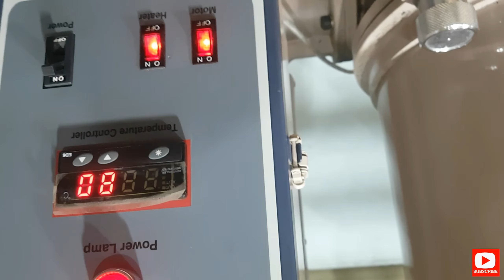Paano nga ba Ginagawa Clamp Plastic Wire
Ganito ginagawa clamp plastic wire sa ating mga kabahayan,follow my you tube channel Homesick Thearpy vlog dont forget to subscribe ang click notification for new videos uploaded thanks, God to be Glory